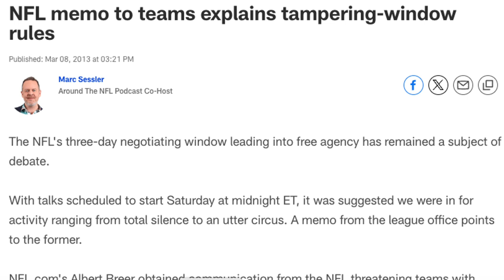Demystifying The NFL's Legal Tampering Period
Join us as demystify the NFL's most confusing period – the Legal Tampering Period. Discover the history, mechanics, and the pivotal role it plays in shaping team rosters before the new league year. This deep dive offers fans a comprehensive understanding of how teams legally negotiate with players, setting the stage for a thrilling free agency season. Stay ahead of the game and grasp the behind-the-scenes action that leads to the most exciting team announcements. Don't miss out on insights into the NFL offseason's critical phase.